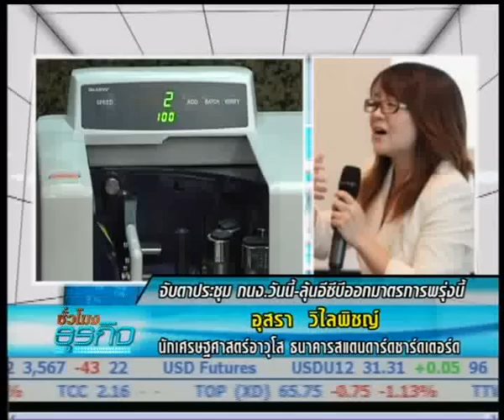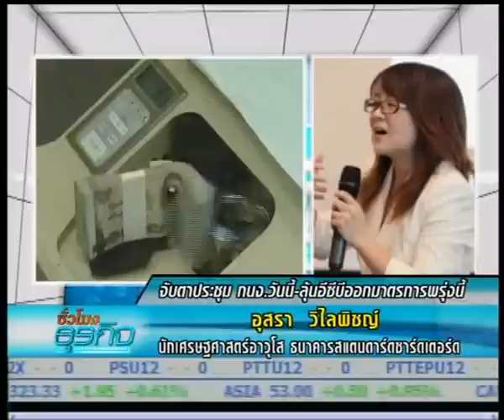จับตาประชุม กนง.วันนี้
จับตาประชุมกนง.วันนี้-ลุ้นอีซีบีออกมาตรการพรุ่งนี้ กับคุณอุสรา  วิไลพิชญ์  นักเศรษฐศาสตร์อาวุโส ธนาคารสแตนดาร์ดชาร์เตอร์ด (ไทย)